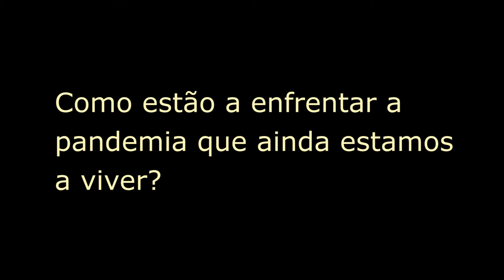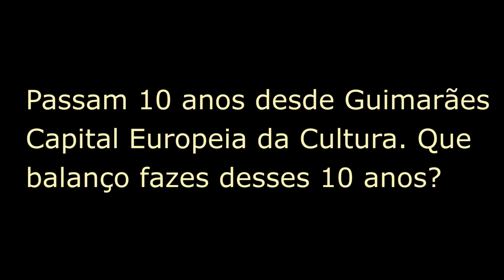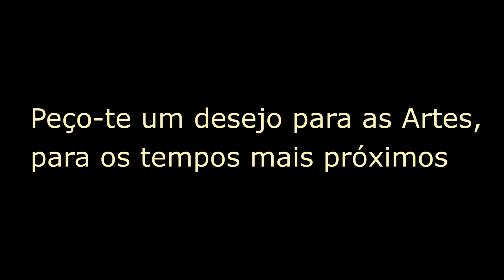Rui Torrinha - Entrevista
Sofia Dias & Vítor Roriz são os coreógrafos em destaque na edição 11 do GUIdance, festival internacional de dança contemporânea, a decorrer em Guimarães. Em 2022 dá-se palco a criadores portugueses e estrangeiros em 10 espetáculos e atividades como talks, masterclasses e debates, entre outras actividades. As palavras chave para a edição deste ano são "retenção" e "mundança". Conversámos com Rui Torrinha, Director Artístico do festival, para saber mais sobre estes tópicos.